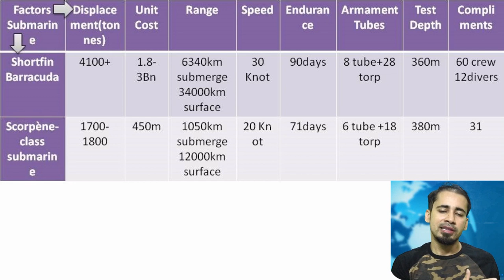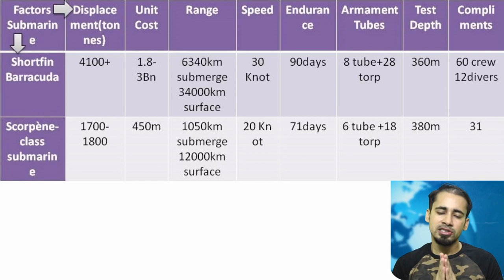Barracuda class Vs Scorpène-class, Bad Option For Project P-75I?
The Barracuda class (or Suffren class) is a n attack submarine, designed by the French shipbuilder Naval Group (formerly known as DCNS and DCN) for the French Navy. It is intended to replace the Rubis-class submarines. Construction began in 2007 and the first unit will be commissioned in 2020

ˍˍˍˍˍˍˍˍˍˍˍˍˍˍˍˍˍˍˍˍˍˍˍˍˍˍˍˍˍˍˍˍˍˍˍˍˍˍˍˍˍˍˍˍˍˍˍˍˍˍˍˍˍˍˍˍˍˍˍˍˍˍˍˍˍˍˍˍˍˍˍˍˍˍˍˍˍˍˍˍˍˍˍˍˍˍˍˍˍˍˍˍˍˍˍˍ

SOURCE